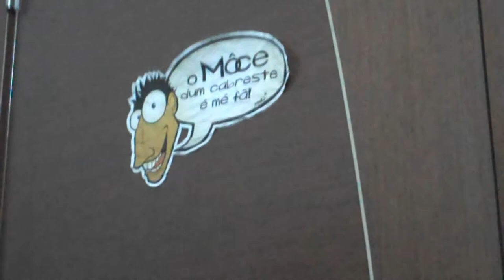Sonho Causado Pelo Vôo de uma Abelha ao Redor de Uma Romã um Segundo Antes de Acordar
Este 2012 vai ter vídeos a pontapé, caso eu tenha tempo e ideias. Obrigado aos quase 300 subscritores.

O quê? Este vídeo é fraquinho? Tipo, os meus dois YouTubers preferidos fizeram-me publicidade. Your argument is invalid!